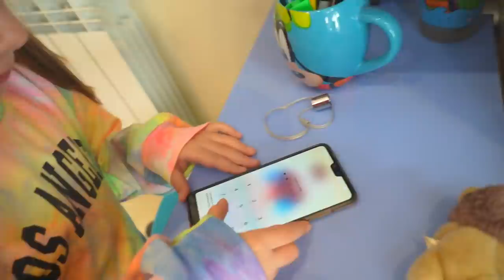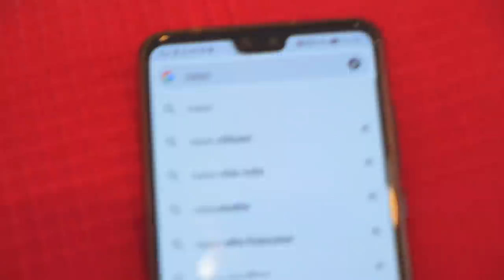BEVIAMO LA POZIONE DEL GRINCH!!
Nel mio canale tratto video adatti a d un pubblico di tutte le età e oggi il grinch ci fa bere la sue pozione!